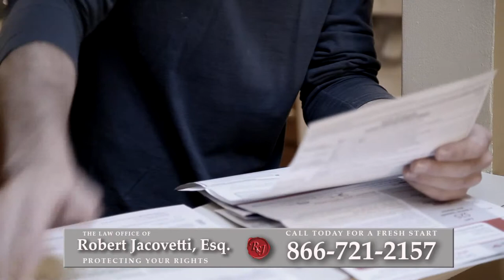Foreclosure Attorney Gloversville, NY | Short Sale Lawyer